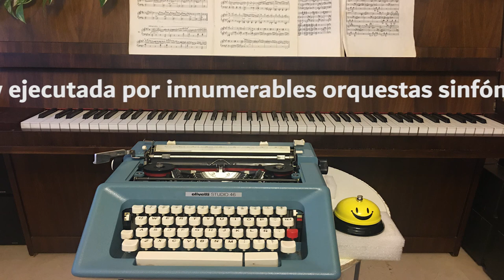THE TYPEWRITER (La máquina de escribir)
Pieza del compositor estadounidense Leroy Anderson escrita en 1950. Es una de sus obras más populares y ha sido considerada "una de las piezas más ocurrentes del repertorio orquestal" al mezclar música clásica con la tecnología de la  época, una máquina de escribir. Se hizo famosa al aparecer en una escena de la película "Lío en los grandes almacenes". Desconozco si antes había sido interpretada por un acordeonista.
INTÉRPRETES:  Laura Jiménez (máquina de escribir) y  Francisco Jiménez "Paco Madera" (acordeón).